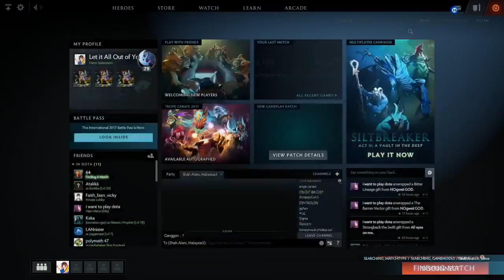TryHard Dotes from 2017-08-30T09:52:42Z part 1